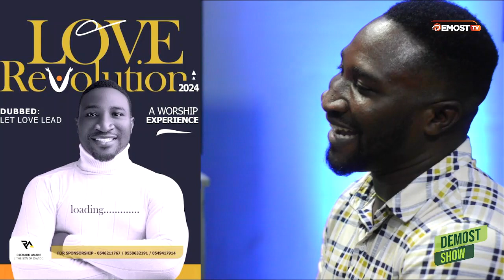RICHARD ANANE CAME THROUGH ON DEMOST SHOW. IT WAS FUN.... WATCH IT